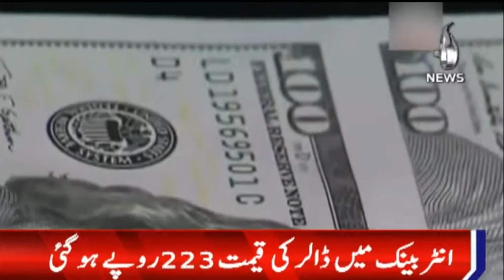Interbank mein Dollar mazeed 5 rupay sasta hogaya | Aaj News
Aaj TV Official:
shorturl.at/iBDNX